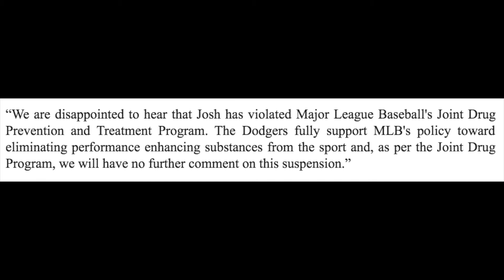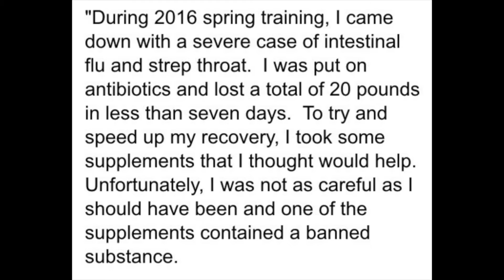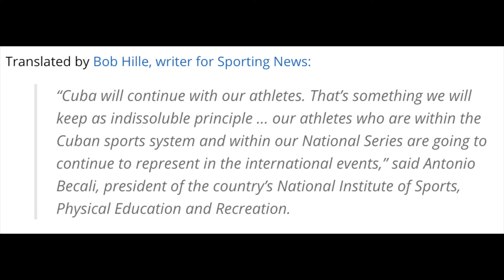Dodgers News: Josh Ravin Suspended, WBC Rule Change and More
Dodgers News: Los Angeles Dodgers right-hander Josh Ravin is suspended 80 games see what the team and Ravin had to say. Changes to the WBC won’t allow Yasiel Puig to participate and we recap things you might have missed from this weekend on DodgersNation report.

Links:
ThinkBlueL.A.: Tribute to Scully